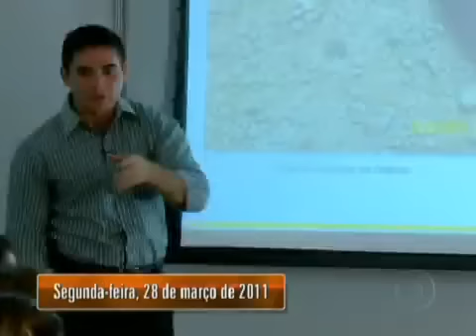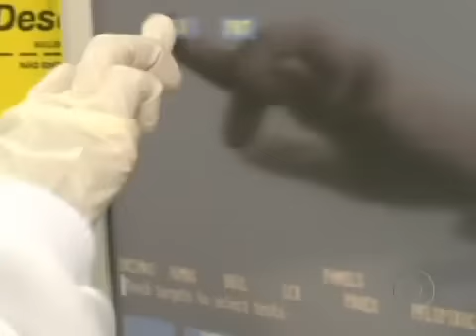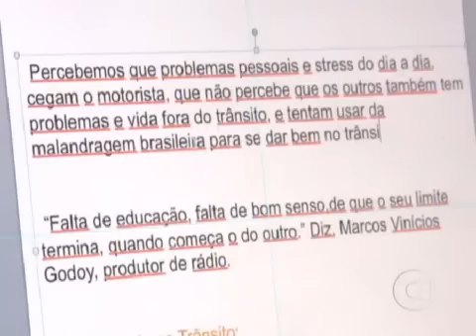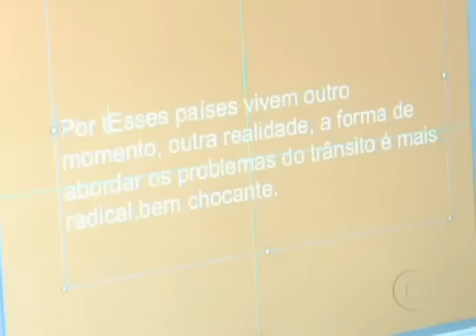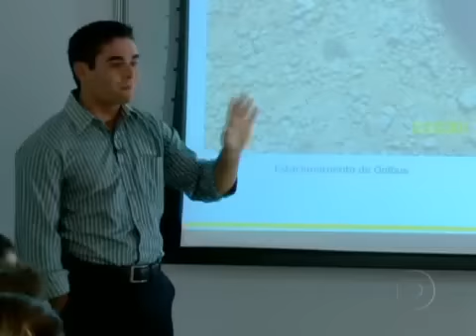Max Gehringer: Confira dicas de como falar em público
Para muitas pessoas, a tarefa é difícil. No entanto, falar em público faz parte dos desafios da vida profissional. Max Gehringer acompanha a turma que batalha pelo primeiro emprego. Veja como se comportar na hora de apresentar um projeto